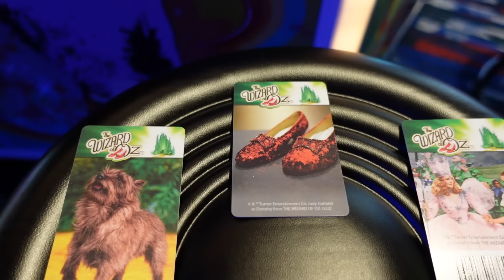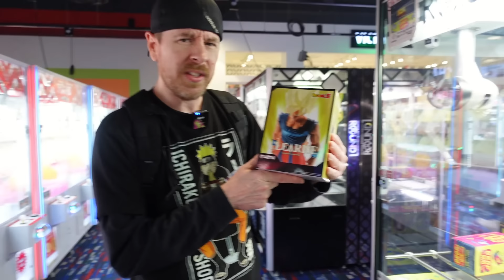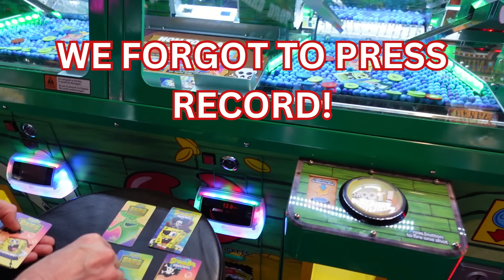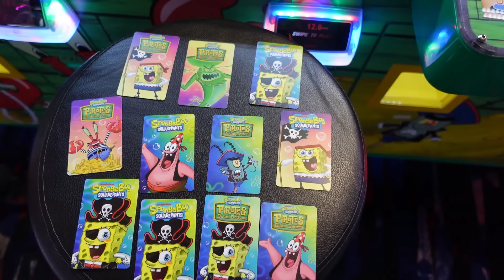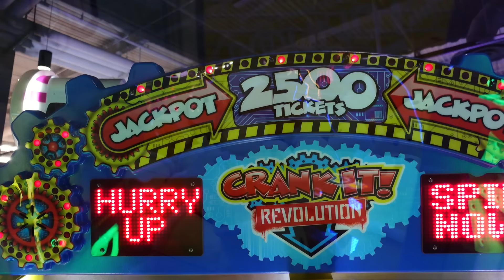RARE PRIZES AND CLAW MACHINES! We Visit Round 1 Arcade in Lancaster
We were headed to Mariners Arcade in Wildwood, NJ to meet Plush Time Wins when we came across a Round 1 arcade in Lancaster, PA! So, we decided we would make a road trip pit stop and check out what kind of claw machines, UFO catchers, and prizes that they had to offer! Join us for a quick tour of Round 1 in Lancaster, PA as we look for new prizes and rare cards in the coin pushers!

Thank you and keep playing!

Press LIKE! Its easy and helps us know that you are enjoying the content!

Good, bad, or ugly. We love feedback! Let us know what you liked, what we can do better, or give us some content ideas! Just be nice. Lol

BUY THE PRIZES WE HAVE WON!
Our Mercari store is now live and we are adding tons of the prizes that we have won!